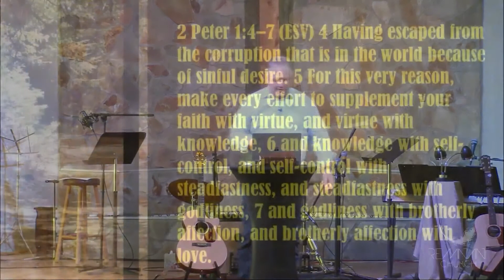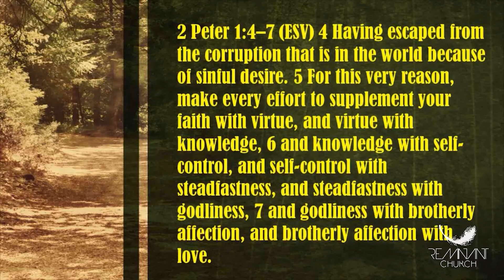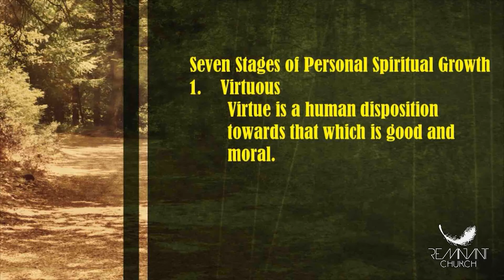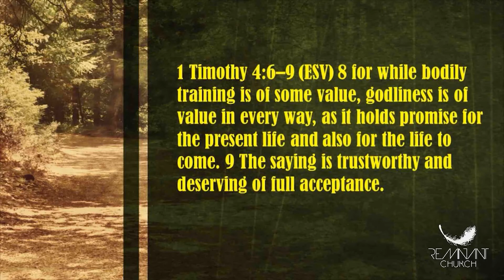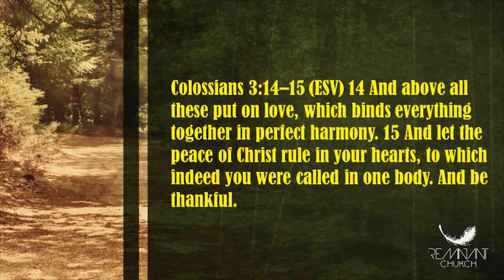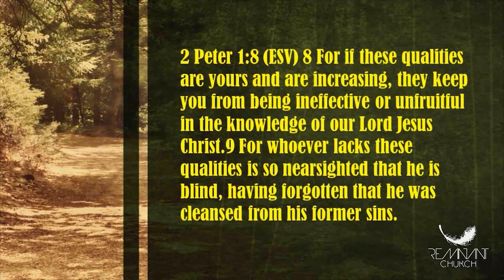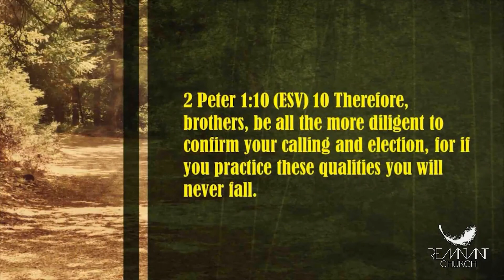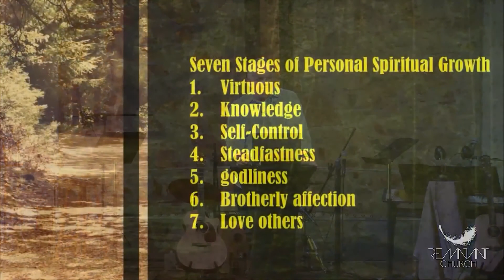Guardians of Truth Lesson Five: Playing Dress Up